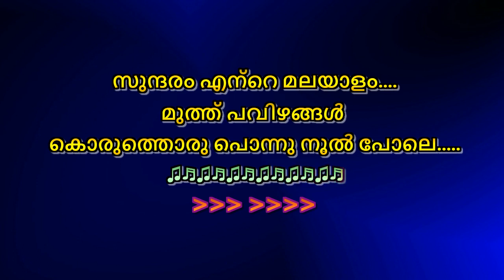എത്ര സുന്ദരം എന്‍റെ മലയാളം KARAOKE ethra sundaram ente malayalam Karaoke with Lyrics onam songs